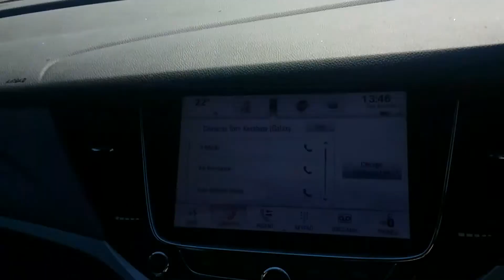Friday vlog from the car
Sunny Friday